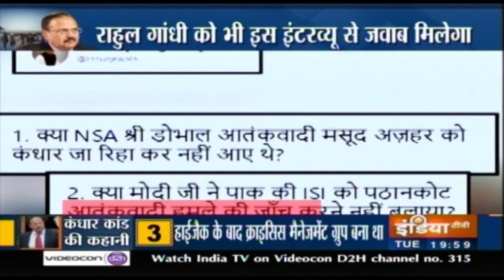Kandahar की कहानी Ajit Doval की ज़ुबानी, Masood Azhar की रिहाई का पूरा सच ! Haqikat Kya Hai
Watch IndiaTV program Haqikat Kya hai to know the truth behind the story.

India TV is a Hindi News channel: इंडिया टीवी भारत का विश्वसनीय हिंदी न्‍यूज चैनल है। इंडिया टीवी  न्‍यूज चैनल राजनीति, मनोरंजन, बॉलीवुड, व्यापार और खेल से जुड़े लेटेस्ट न्यूज अपने दर्शकों तक पहुंचाता है। इंडिया टीवी की लाइव खबरें एवं हिंदी ब्रेकिंग न्यूज के लिए बने रहें। India TV is country's most trusted Hindi News Channel. India TV covers latest news in Politics, Nation, World, Entertainment, Bollywood, Business and Sports categories and delivers reliable information across all platforms - TV, Internet and Mobile.